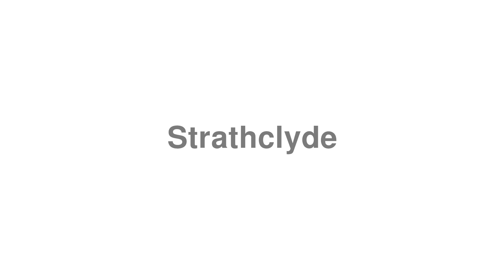How to Pronounce "Strathclyde"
Looking to study English?

Welcome to the guide on how to correctly say "Strathclyde".

We don't currently have a definition for "Strathclyde", could you help us? Drop a message about Strathclyde in the video comments.

Fancy submitting a hard word?